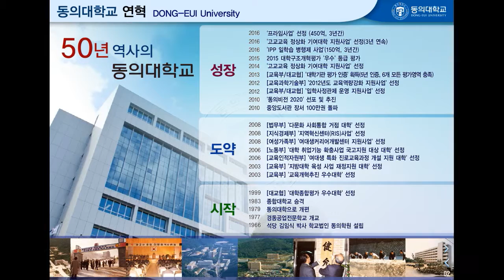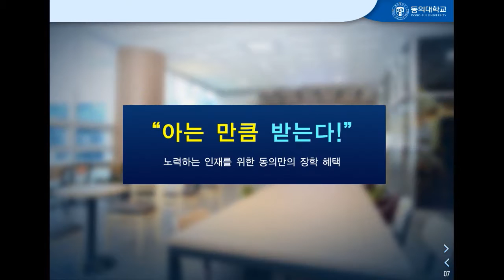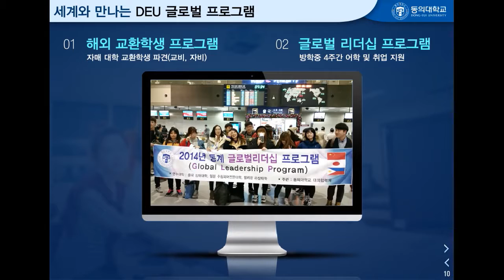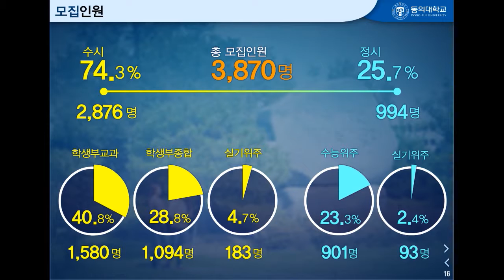[하이틴TV] 동의대학교_2017학년도 동영상입시설명회_소개 안내